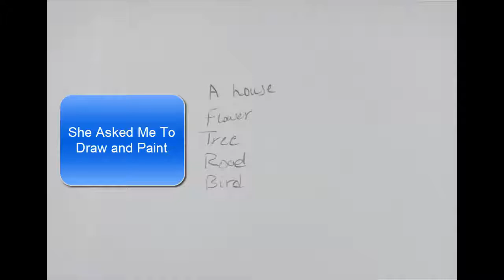DRAW FARM HOUSE TREES ROAD FLOWER BIRDS AND DAYTIME BLUE SKY | GOUACHE PAINTING TUTORIAL FOR KIDS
My niece asked me to draw, actually she just gave me the names of these few things, A House, A Road, A Flower and A Bird. I gave it a little twist by painting it too. She has seen it and she absolutely loved it.
All the time when I was drawing this, I had one thing in mind, that it is for a kid, so i had to reflect that it actually is directed towards kids. And that's why it took me longer than it usually takes me to draw and paint.
Well, when a kid tells you to do something, you've got to do it, and when you see the happiness on their face when they get to know that someone did it for them, that's when it becomes all worth the hustle.

Gouache paint tubes Set of 60 Colors
25x Paintbrushes Set
Strathmore 400 Series Pastel Pad, Assorted Colors, 9"x12" Glue Bound, 24 Sheets
Masking Tape x1 piece
Masking Tape x6Rolls
Masking Tape x10rolls (RECOMMENDED)

Share If you enjoyed it, and think that it deserves to be promoted.
New Videos Everyday at 1500 hrs. Sharp.